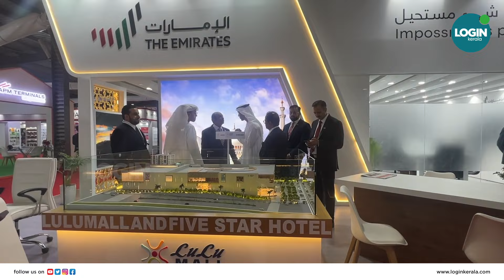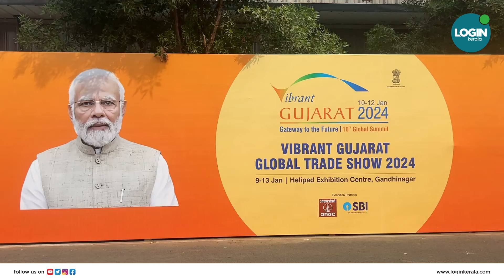ഗുജറാത്തിൽ വലിയ നിക്ഷേപവുമായി ലുലു ഗ്രൂപ്പ് 4000 കോടിയുടെ പദ്ധതികൾ പ്രഖ്യാപിച്ചു | M A Yusuff Ali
ഗുജറാത്തിൽ വലിയ നിക്ഷേപവുമായി ലുലു ഗ്രൂപ്പ്

4000 കോടിയുടെ പദ്ധതികൾ പ്രഖ്യാപിച്ചു